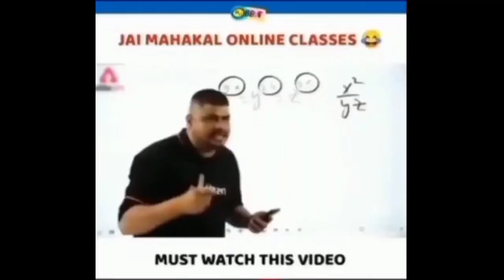Salute Prank in Gandan....🤣🤣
gitanas
biden
trudeau
zelensky
lithuania
bolsonaro
morrison
macron
scholz
ursula
oil reserves
oil price
sanctions
gas
xi
putin
opening ceremony
russia
ukraine
inflation
australia
beijing
democracy
boris johnson
olympics
interest rates
boris
uk
world war
nuclear war
submarine
navy
marines
army
destroyer
ship
hypersonic
war
invasion
military
airspace
airforce
taiwan
j20
technology
google
iphone
phone
tsmc
arm
trade
trump
semiconductor
chip
trade war
computing
cloud
huawei
usa
china
ebintu bitabuse! lumbuye fred ayambudde m7 kubyo omuzimu gwa jacob oulanyah.
museveni latest news
museveni today latest
lumbuye fred latest news
lumbuye fred today news
jacob oulanyah latest news
jacob oulanyah children
jacob oulanyah father
jacob oulanyah's burial
jacob oulanyah dead
kiloto kya uganda